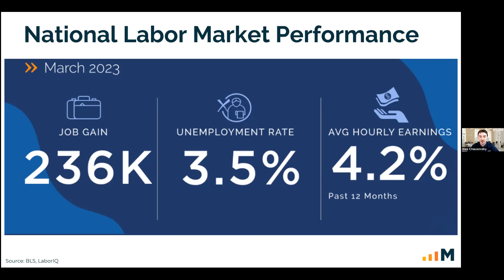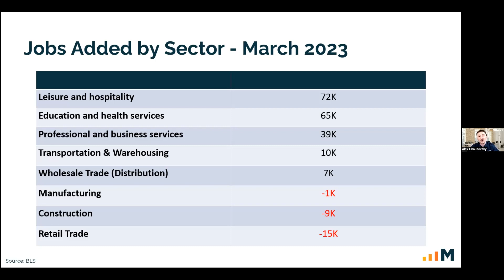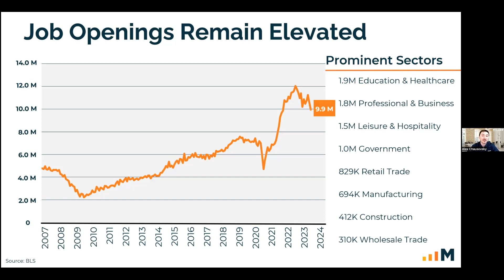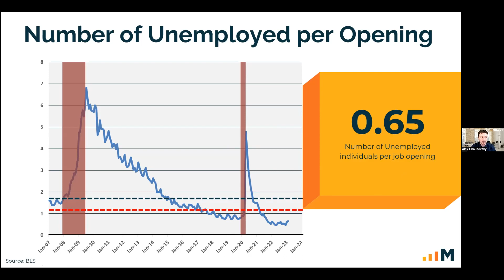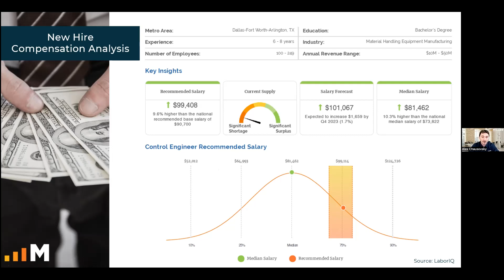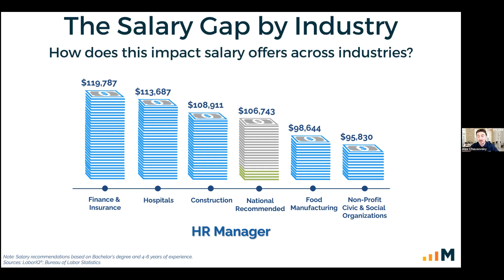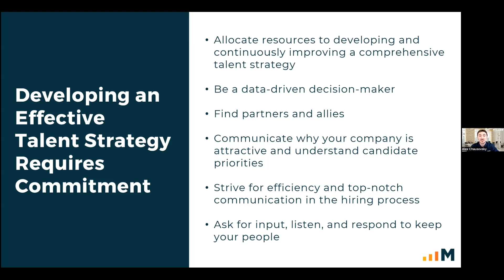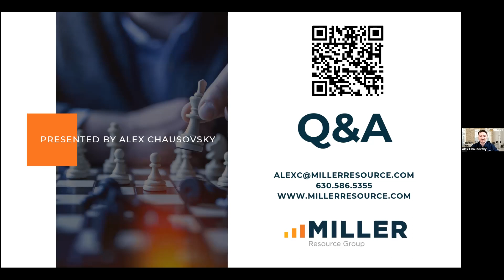From the Economist’s Perspective: Economy & Labor Market Update: Part 3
What to expect in 2Q23 and Beyond with Alex Chausovsky, Vice President of Analytics and Consulting at Miller Resource Group.

In this 3-part Series, Alex will be highlighting the important things that you need to focus on to cut through the noise and pull the levers that need pulling as we navigate this environment of uncertain economic times and operate in a world that’s drastically different than what we’ve been used to over the last 24 months.

In part 3 of this 3-part series, Alex focuses on a Labor Market update. He shares the National Labor Market performance; going into job gain, unemployment rate, and average hourly earnings. He also touches on jobs by sector, the salary gap by industry, and tips on developing an effective talent strategy.

Empowering Pumps and Equipment is the Information & Connection hub for the Industry. We specialize in digital media marketing, and we help companies just like yours reach their desired audience across a variety of platforms. We connect, inform, and educate the pump & related equipment industries by creating valuable partnerships between manufacturers and their customers. We connect you with our community using digital advertising, social media, and custom digital publications that amplify your message as a thought leader in industry. As a digital media company, we also create and/or host webinars and virtual lunch and learns, offer technical writing, and host a podcast called the Empowering Industry Podcast.